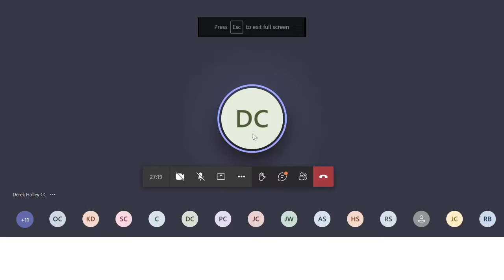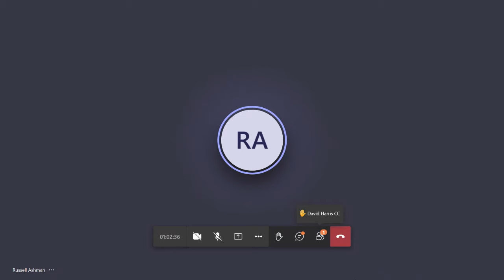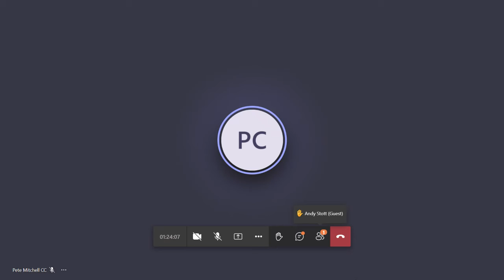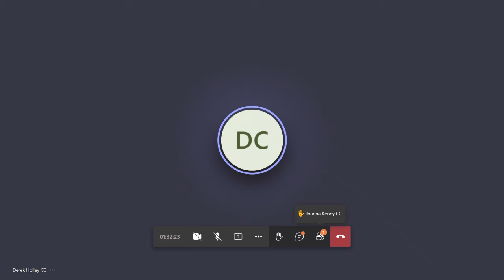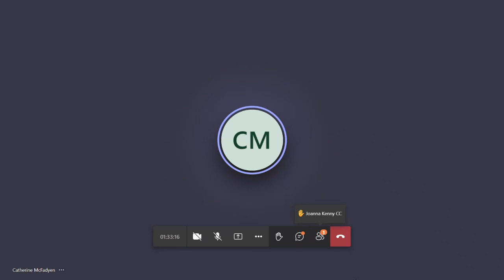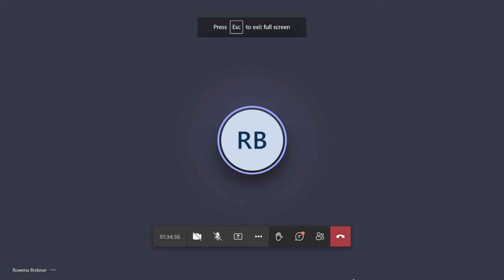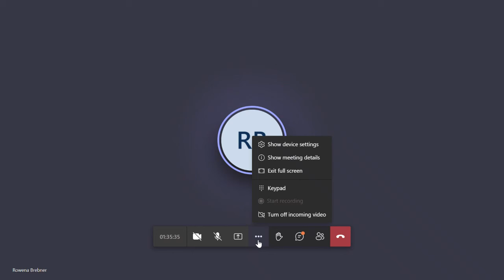11 03 21 Cornwall Council Pensions Committee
Recording of the Pensions Committee